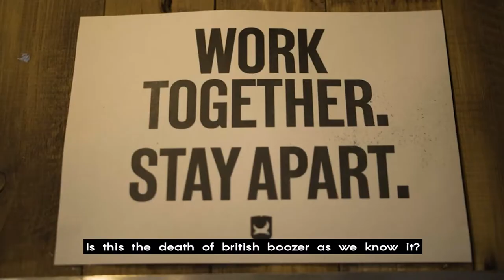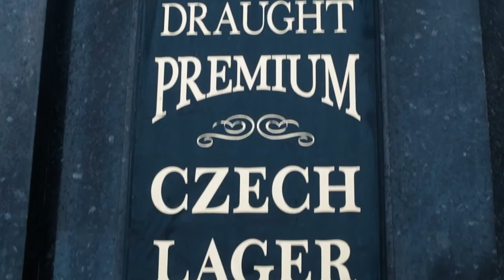TRAILER - Turning The Tide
'Turning The Tide' is an open miniseries that explores & documents testimonies & transformations of London beer culture during the pandemic period.

Launching on 1st April 2021, in time to celebrate the end of the national hibernation, the What's In The Glass? team offers a show that will help us share the beer and hospitality industries' voices at a time that they need to be heard most.